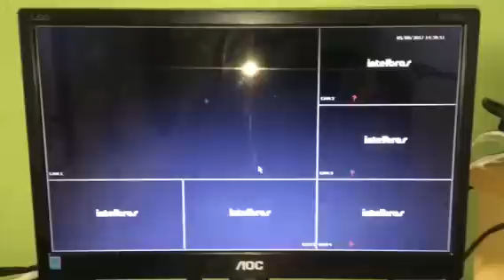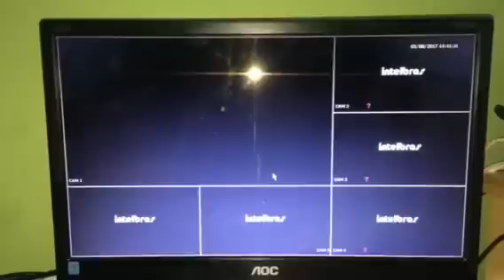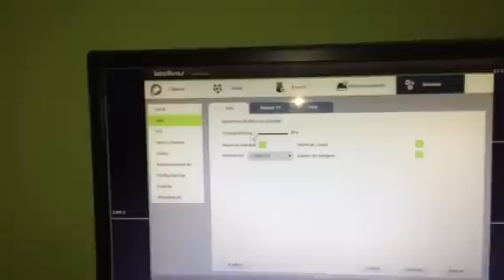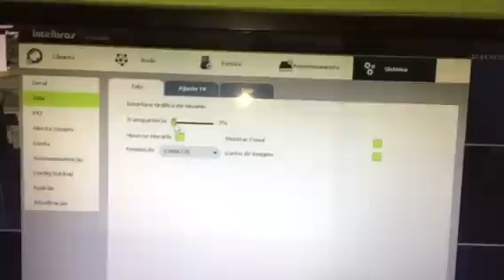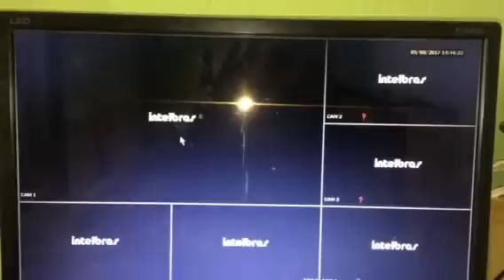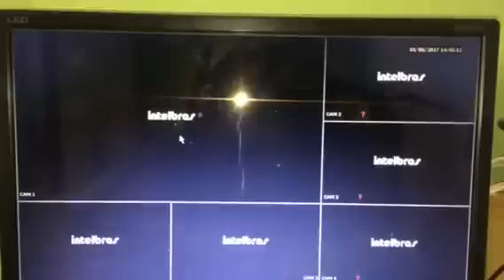DVR HD Intelbras sem imagens? Descubra como resolver esse problema em minutos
Se você tem um DVR HD da Intelbras e está enfrentando o problema de ausência de imagens, não se preocupe! É comum que equipamentos eletrônicos apresentem falhas em algum momento, mas o importante é encontrar uma solução para o problema o mais rápido possível.

Neste vídeo, você aprenderá como resolver o problema de ausência de imagens no DVR HD Intelbras em apenas alguns minutos. Com as dicas e instruções detalhadas apresentadas no vídeo, você poderá diagnosticar o problema e corrigi-lo de maneira rápida e eficiente.

A ausência de imagens no DVR HD da Intelbras pode ser causada por diversos fatores, como problemas de configuração, falhas de conexão ou até mesmo defeitos no próprio equipamento. Mas, com as informações e orientações fornecidas no vídeo, você será capaz de identificar a causa do problema e aplicar a solução mais adequada.

Não deixe que a ausência de imagens no seu DVR HD Intelbras atrapalhe a sua segurança e tranquilidade. Assista ao vídeo agora mesmo e descubra como resolver esse problema de uma vez por todas!